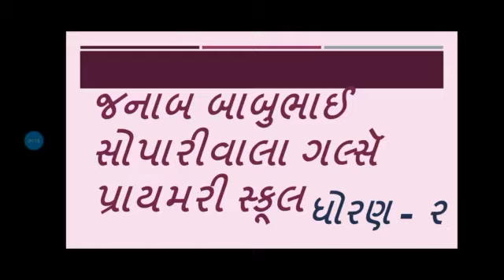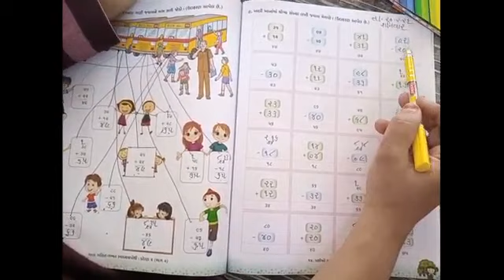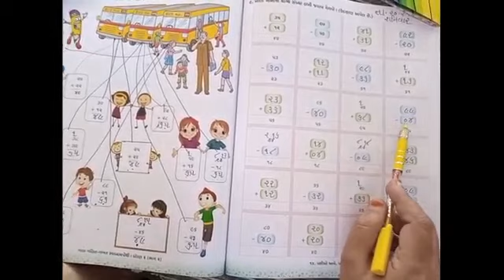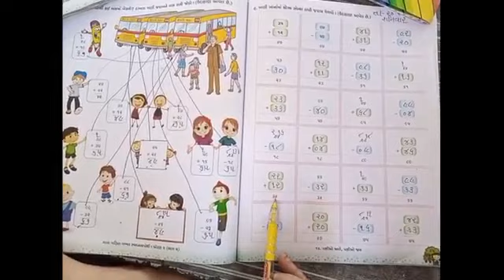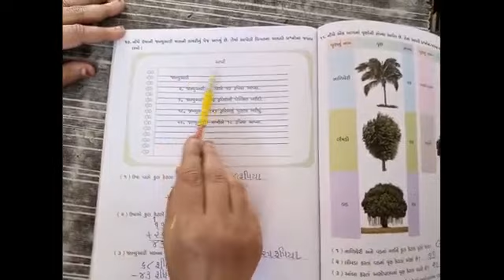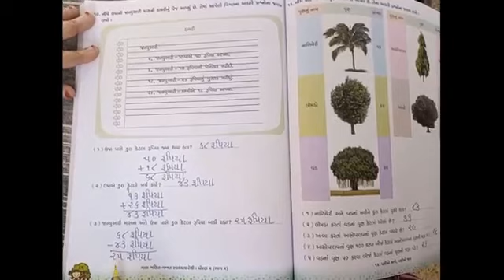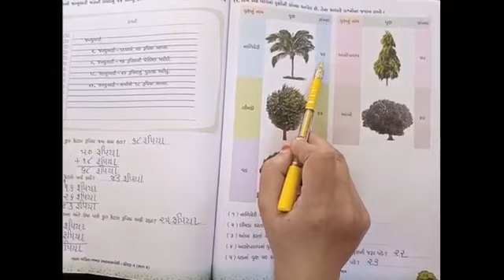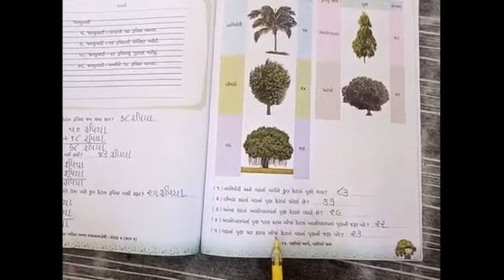STD-2 Maths (પ્રકરણ-૧૪ પક્ષીઓ આવે, પક્ષીઓ જાય)(પ્રશ્ન-૯...થી સ્વાધ્યાયપોથી કાર્ય) J. B. S. G. P. S.